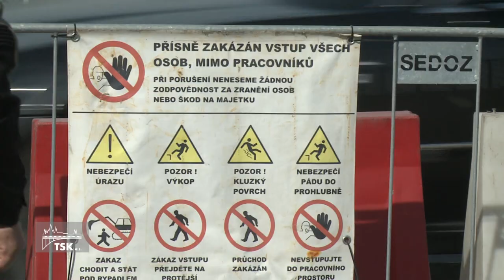Na Hlávkově mostě se mění přechodové panely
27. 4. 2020 - Na Hlávkově mostě probíhá výměna přechodových panelů. Práce budou probíhat v části nad plavebním kanálem a to pouze v levém pruhu ve směru do centra. Doprava je tak částečně omezena.